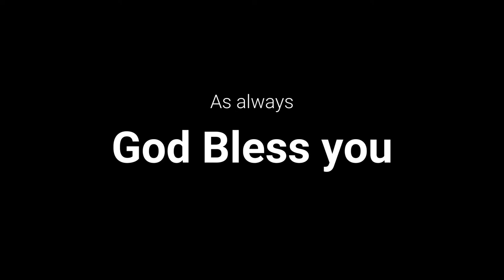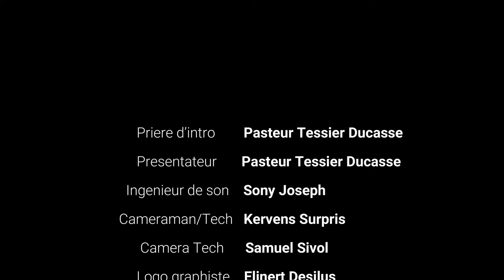The Devil's Schemes